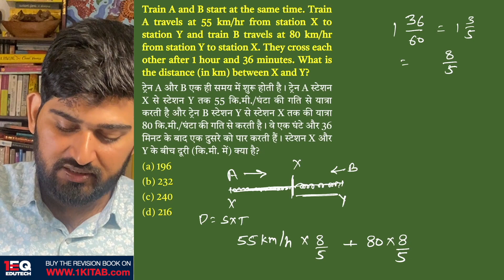Concept 4 | TSD | 1EQ SSC Maths Complete Revision Book | SSC CGL CHSL CPO GD MTS 2023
Train A and B start at the same time. Train A travels at 55 km/hr from station X to station Y and train B travels at 80 km/hr from station Y to station X. They cross each other after 1 hour and 36 minutes. What is the distance (in km) between X and Y?
ट्रेन A और B एक ही समय में शुरू होती है। ट्रेन A स्टेशन X से स्टेशन Y तक 55 कि.मी./घंटा की गति से यात्रा करती है और ट्रेन B स्टेशन Y से स्टेशन X तक की यात्रा 80 कि.मी./घंटा की गति से करती है। वे एक घंटे और 36 मिनट के बाद एक दुसरे को पार करती हैं। स्टेशन X और Y के बीच दूरी (कि.मी. में) क्या है?
Chapter - 10: TSD

1EQ SSC Maths Complete Revision Book